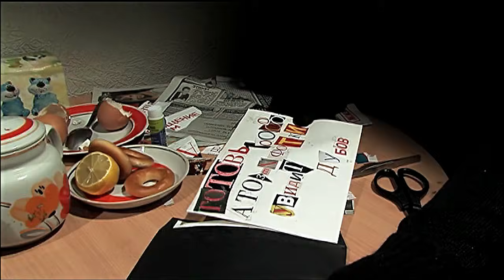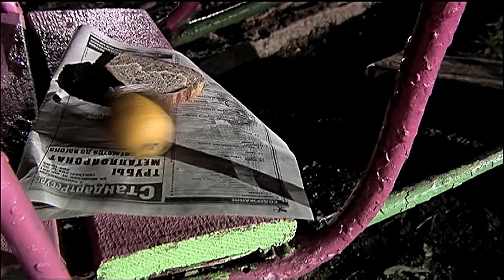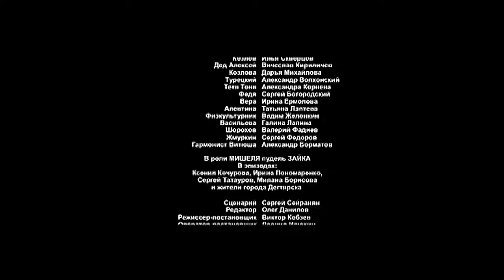Дело было в Гавриловке 2 (2008). 1 серия. Детектив, комедия. 📽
Где-то на Урале затерялся маленький городок Гавриловка. "Хрущовки", старинные избы, самострой… Вокруг речки и озера, чудные места – охота, рыбалка, грибы и ягоды. Здесь люди живут неспешно, все знают друг друга, однако и тут кипят нешуточные страсти, а посему вечно происходит что-то, из ряда вон выходящее.
В центре сюжета – работа местного отделения милиции, расследующего самые разные дела. Кто-то тонет, кто-то исчезает, Или вообще происходит нечто сверхъестественное: в городке объявляется привидение. И хотя преступления порой бывают весьма хитроумные, милиционеры докапываются до сути дела.
Название: Дело было в Гавриловке 2
Жанр: детектив, мелодрама, иронический детектив.
Страна: Россия
Режиссер: Виктор Кобзев
Сценарист: Сергей Сейранян
Оператор: Леонид Илюхин
Композиторы: Александр Пантыкин
Продюсеры: Павел Бабин, Михаил Чурбанов, Родион Павлючик
Актеры: Борис Щербаков, Анатолий Журавлёв, Владимир Кабалин, Александр Тарасов (II), Анастасия Бондаренко, Юлия Кузюткина, Михаил Сафронов (II), Наталья Ветрова, Илья Скворцов, Вячеслав Кириличев, Дарья Михайлова, Александр Волхонский, Александра Корнева, Сергей Богородский, Ирина Ермолова, Татьяна Лаптева (II), Вадим Желонкин,  и другие.
Производство:  Кинокомпания "Страна"
Премьера: 31 марта 2008 (ТВЦ)